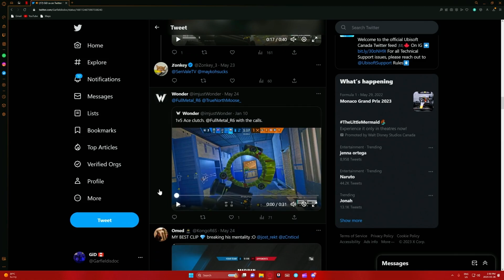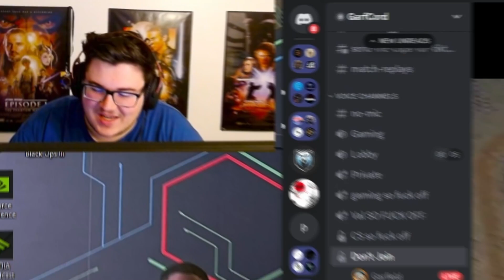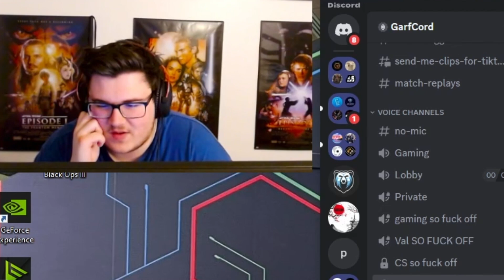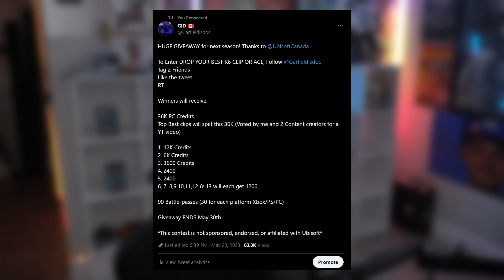BEST R6 CLIP WINS 32K (Ft @Poxonlox @IceColdR6 )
I Asked my Viewers to show me a clip for 32,000 Credits - Rainbow Six Siege
I Asked my Viewers to show me a clip for 32,000 Credits
I Asked my Viewers to show me a clip for 32,000 Credits (Ft  @Poxonlox   @IceColdR6  )

Shoutout to @Poxonlox and @IceColdR6  for helping me with this video

Official Dread Factor
Operation Dread Factor

In this video, I asked my viewers to show me a clip for 32,000 credits. I got a lot of great submissions, so I've compiled the best of the best into a short video!

Thanks to all of my viewers who participated in this challenge! I really enjoyed watching all of the clips and finding the best ones. This was a great way to get to know my viewers and to learn about the kinds of videos that they enjoy watching. I hope you enjoy this compilation as much as I did!

Ubisoft didn't sponsor this video. They surely just gave me codes.